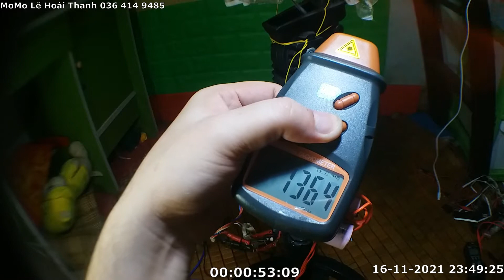Đừng xài nguồn,pin 12V rồi XL6019 để chạy quạt 24V, don't combine 12V baterry+XL6019+24V fan moteur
Đừng xài nguồn,pin 12V rồi XL6019 để chạy quạt 24V.
don't combine 12V baterry+XL6019+24V fan moteur.

This video: measure temperature XL6019

00:00 đo đạc, measuring
03:07 kết luận, conclusion